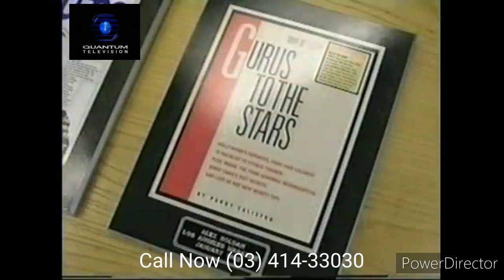Quantum Global True Balance Infomercial (Part 1)